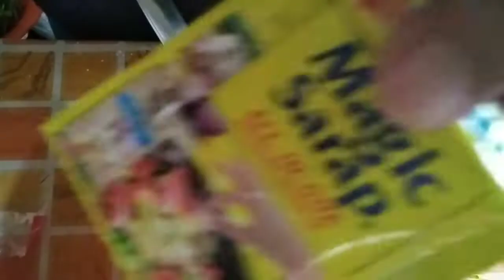DEEP FRIED SALUYOT | YUMMY AND DELICIOUS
frying saluyot in cooking oil.
Tasty and delicious saluyot